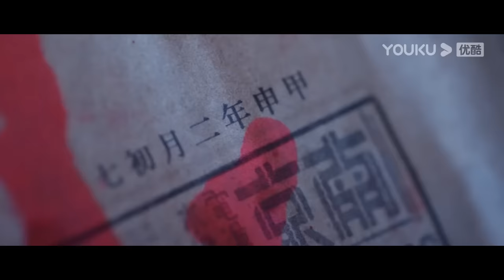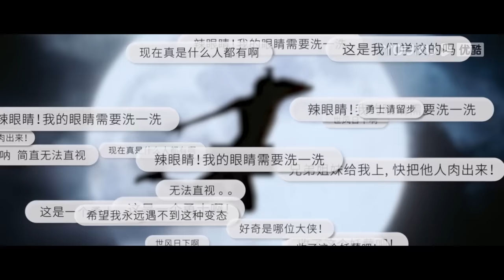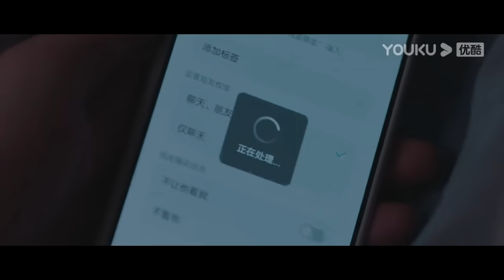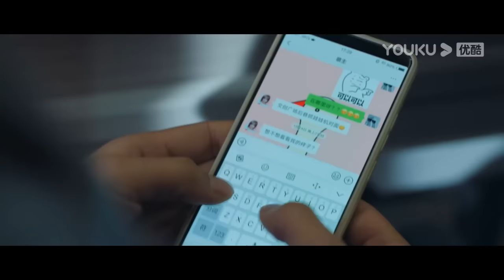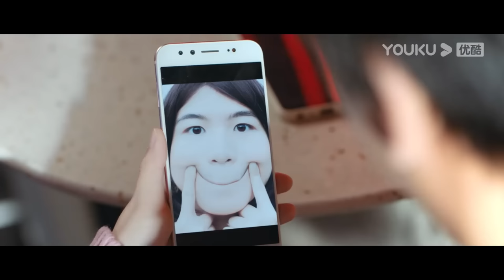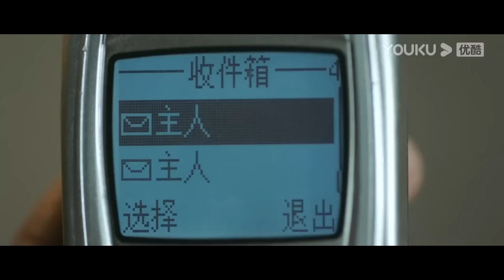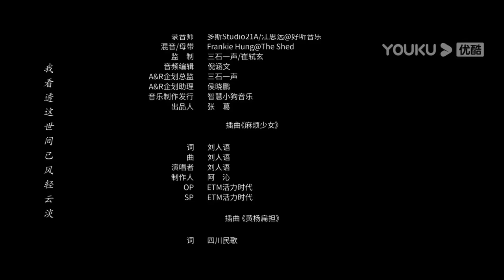ENGSUB【异人之下 I Am Nobody】EP02 | 热血少年彭昱畅侯明昊在异人世界冒险前行，以赤子之心与黑暗决战 |彭昱畅/侯明昊/王影璐 |优酷悬疑剧场 YOUKU SUSPENSE